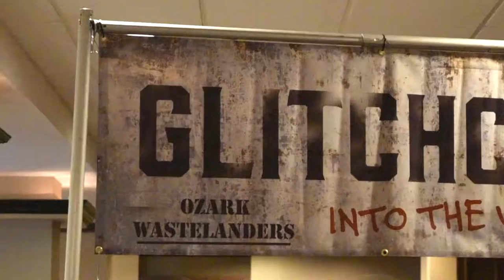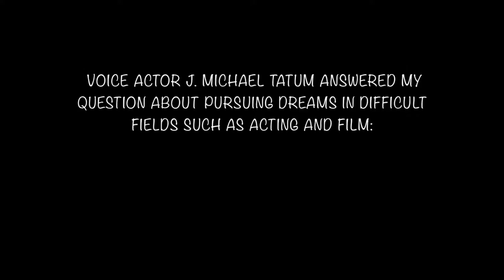GlitchCon 2016 Vlog | Meeting J Michael Tatum!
Last weekend I went to GlitchCon 2016 with my sister and brother-in-law! We got to meet anime voice actor J Michael Tatum (voice of Rei in Free! Iwatobi Swim Club, Sebastian Michaelis in Kuroshitsuji, Kyoya Ootori from Ouran High School Host Club etc!) We cosplayed as Haru, Nagisa, and Makoto from Free! Saw lots of great Undertale cosplayers too.

LIFE/CHANNEL UPDATE:
I'll be posting 1 video a week from now until December as I'll be studying abroad in Europe starting in September! Expect lots of Ireland and London videos in the very near future!

Definitely check out their stuff! Very Mafiatale feeling.